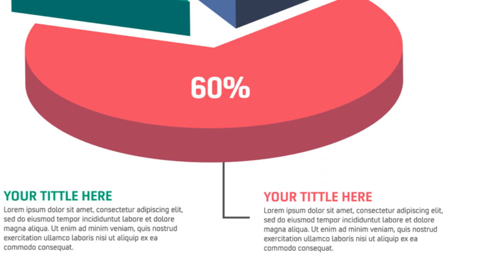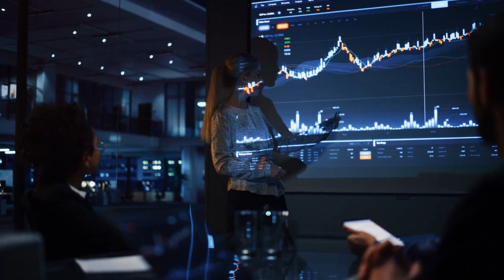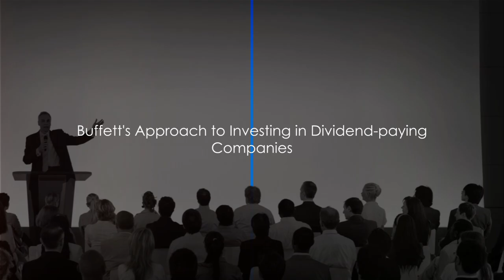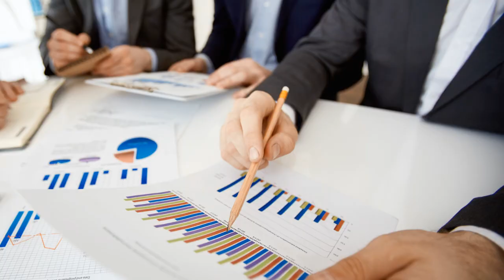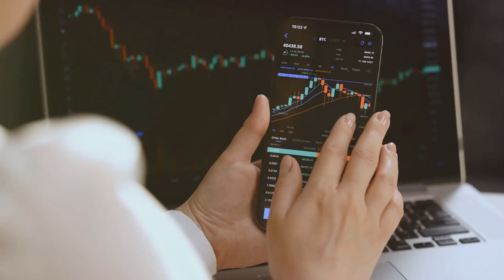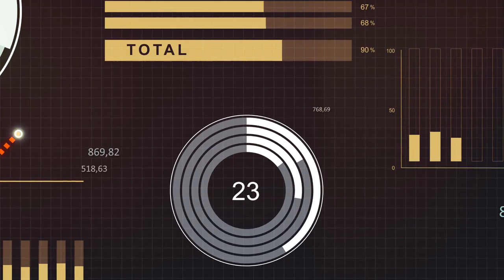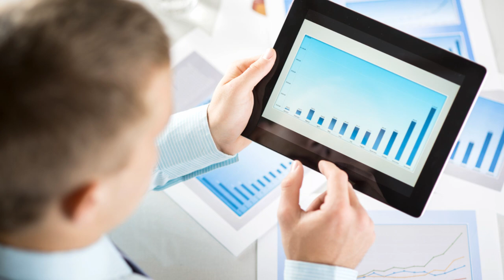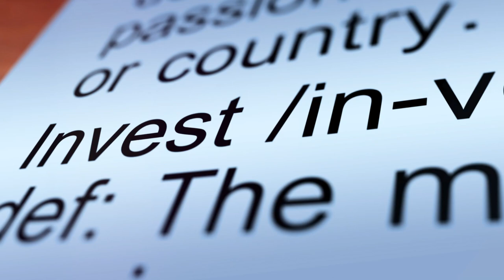Warren Buffett's Dividend Mastery: Learn His Secrets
Welcome to the channel where finance meets insight! 🌟 If you're seeking game-changing investment strategies and unparalleled insights into the world of dividends, you've hit the jackpot. "Warren Buffett's Dividend Mastery: Learn His Secrets" unveils the billionaire's approach to earning and reinvesting dividends—a cornerstone of his legendary success. Dive deep with us as we explore the magic behind passive income, the art of patient investing, and how Buffett's early lessons in dividends shaped his philosophy. Whether you're a novice eager to understand the basics or a seasoned investor looking for shocking news to stay ahead of the curve, this video is tailored for you.

Unlock the secrets to Buffett's dividend strategy that has enabled him to amass unparalleled wealth through smart, disciplined investing. Learn why he champions the reinvestment of dividends and how this approach can fuel long-term growth and stability in your portfolio. From Berkshire Hathaway's unconventional stance to the meticulous selection of dividend-paying companies, we cover it all with the aim to arm you with knowledge to make informed decisions.

Remember, investing in dividends is not just about the immediate gains; it's about planting seeds for a flourishing financial future. As Buffett says, "Someone is sitting in the shade today because someone planted a tree a long time ago." Let this video be your guide to planting those trees.

If you're new here, welcome aboard! And for our returning viewers, thanks for your continued support. If you find value in our content, please give us a thumbs up, share with your friends, and subscribe for more content that helps you navigate the investing world with confidence.

Let's embark on this journey together and unlock the potential of dividends in your investment strategy. Happy investing!

CHAPTERS:
0:00 - Introduction
0:42 - Warren Buffett Dividends Early Experience
2:32 - Berkshire Hathaway Dividend Approach
4:30 - Buffett's Criteria for Dividend Companies
6:41 - Reinvesting Dividends Power
8:49 - Lessons from Buffett's Dividend Strategy
10:48 - Conclusion